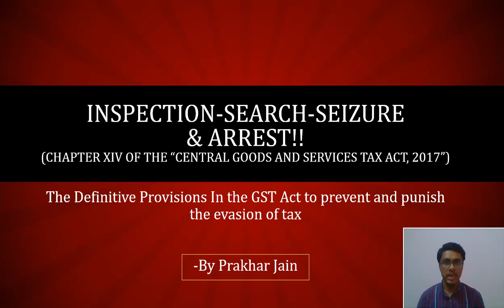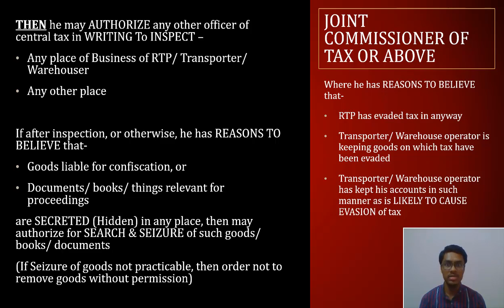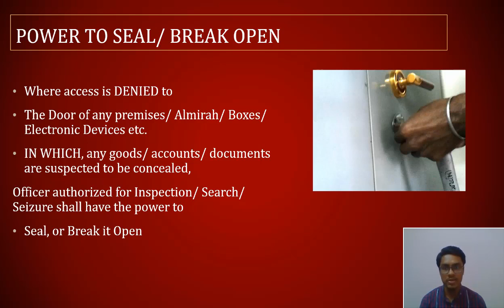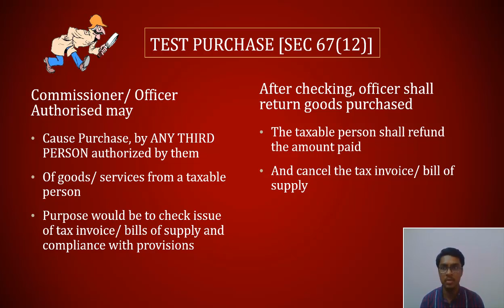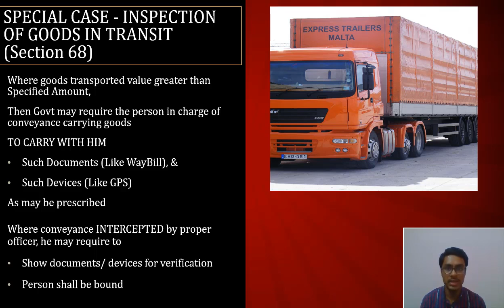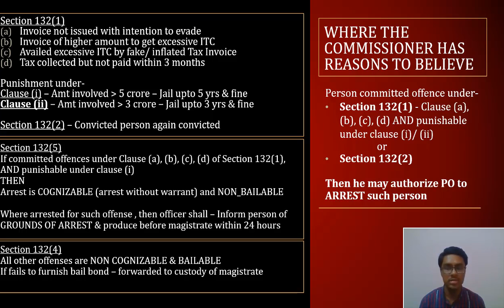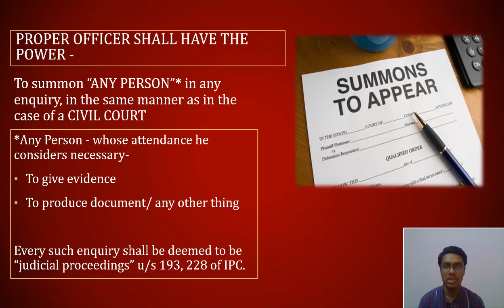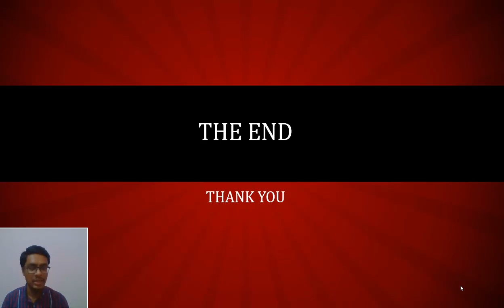Inspection, Search, Seizure & Arrest in GST - Chapter 14 of the CGST Act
This video covers sections 67-72 of the CGST Act, with provisions of when Inspection, search & seizure can be carried out in GST, when can assessee be arrested; and other enabling provisions. To download the Powerpoint Presentations (PPT), go to the relevant section